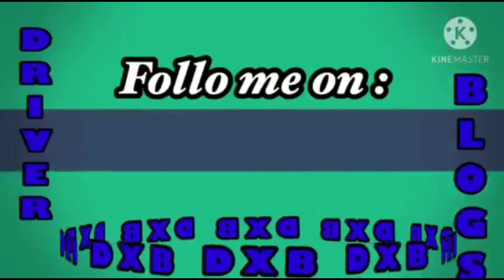KEEP SAFE DRIVE SAFE|FOGGY MORNING| DXB DUBAI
dina tlga maintindihan ang weather situation ngaun summer na bglang foggy